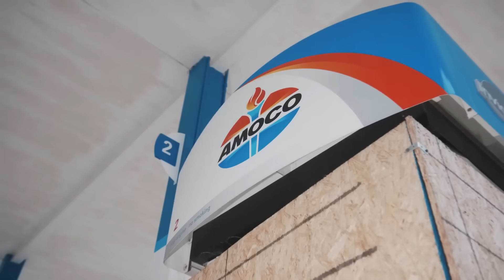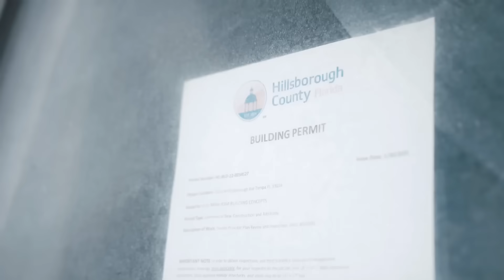Foolio - Certified Killer (ft. King Von & Lil Durk) [Music Video]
• Mixed by ‪‪: ‪‪@Durkiologist
• Prod. Spancy x @ankorbeats
• Channel : ‪@SpancyBeats

"NOT A REAL SONG"

____________IGNORE TAGS____________

Unreleased PoohShiesty, fbg duck,
on,future
keed,teegrizzley rick ross,cent,nickiminaj,jayz,chrisbrown,lilwayne,# kanyewest,
icklamar,
estallion,4pocketsfull,NLEchoppa,realrap, lilbaby 4pf,babygoat,taykeith,rylorodriguez,cmg,yogot ti,
grandsonreloaded lil durk unreleased new leak Muwop new snippet unreleased booka snippet unreleased new leak king von unreleased new leak nocap unreleased new leak nba youngboy unreleased new leak trippie redd unreleased new leak 2023 new pop smoke unreleased lil durk old days, love songs 4 the streets 3, scoom his ass, beverly hills, lil rye diss anti da menace, skrilla, lil double 0, YTB fatt, baby kia, lil tony, babydrill, BossMan Dlow, jackboy, Cartel Bo, El Snappo, BLP Kosher, That Mexican OT, BigMike, kendrick lamar drake rick ross metro boomin future j cole big 3 diss diddy 50 cent quando rondo, nba youngboy Atlanta rapper Lil Baby shooting tmz 3 people shot gunshots julio foolio shot dead killed birthday yungeen ace eminem polo g lil scoom89 lil jeff